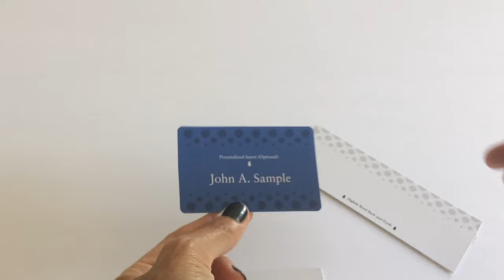Crack Apart small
Introducing the Crack Apart, a new patented product available in Canada from Information Packaging! Just as the name implies, this design literally "cracks apart" to reveal your messaging on the inside. This fully automated design conforms with Canada Post for machinable rates if used as a mailer while the design is great for gift cards, invitations, event marketing, trade shows and contests. A bonus feature is the ability of the Crack Apart to be PMC Die Cut into any shape. This unique marketing solution is interactive, engaging, and irresistible to consumers.